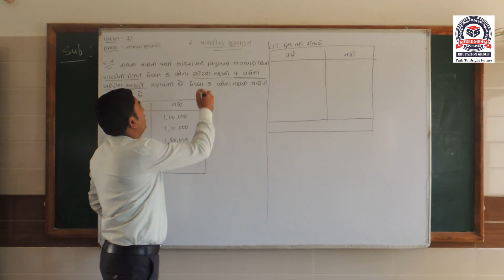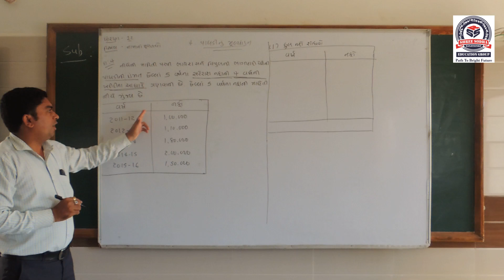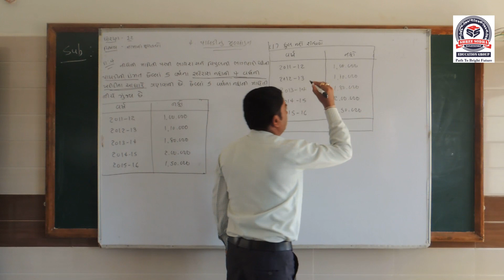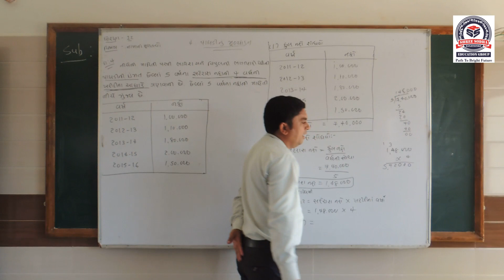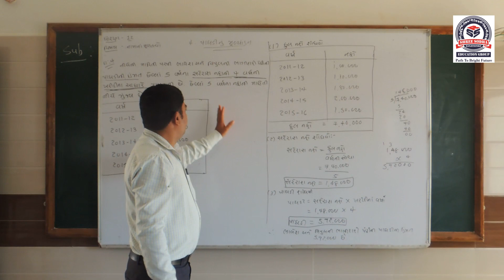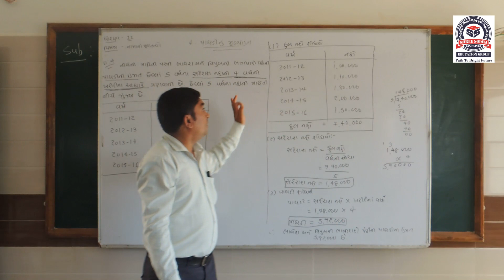STD_12_Sub_Account_Chapter_4_Part_2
Hello Students. This Video contains the second part of the Chapter 4 of the subject Account of standard 12. Enjoy the online learning of the Sodha School Gulabnagar.